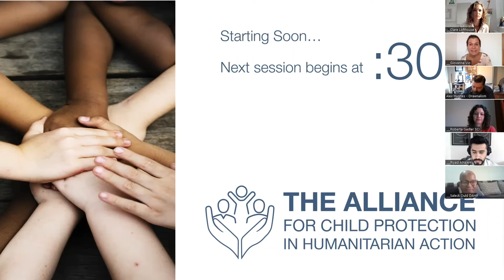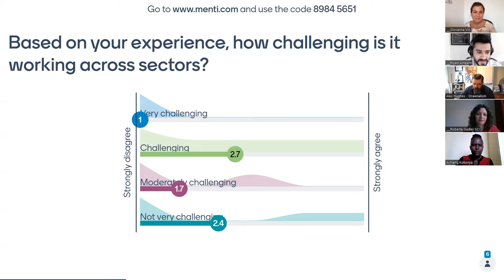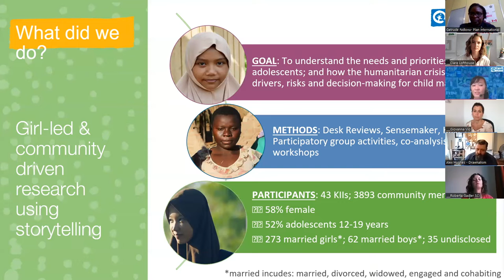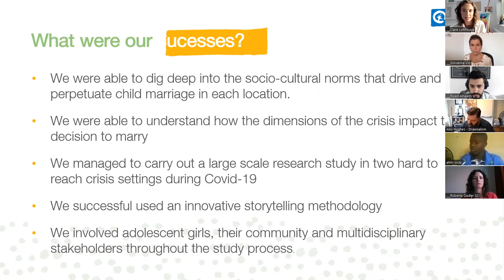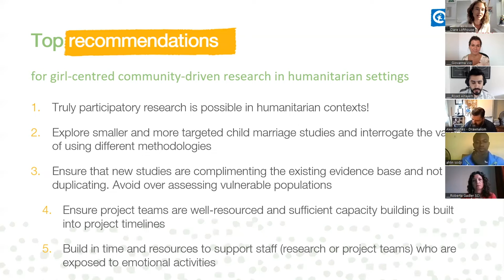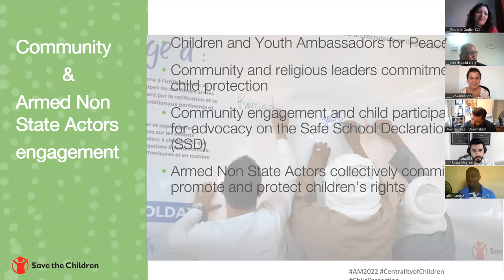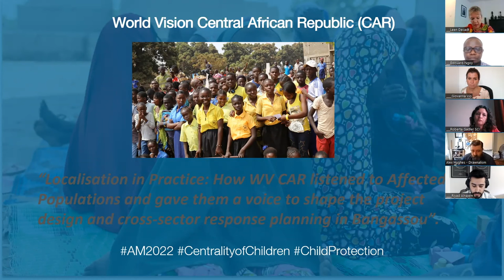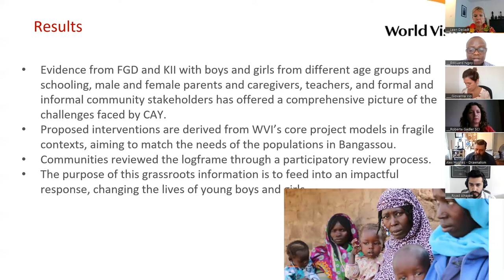Spanish - SPP 11. Community level child protection and working across sectors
This Strategic Priorities in Practice session was facilitated by Giovanna Vio and Riyad Alnajem. The following speakers presented on topics relating to Community level child protection and working across sectors:

Santino Ajith: Creating awareness of Children’s protection right through process drama in South Sudan

Oliver Michael: Children in the lead of protection and social cohesion advocacy through Boruboru sport in South Sudan

Flávio Saudade: Social Capoeira: Protection and development of children in vulnerable situations